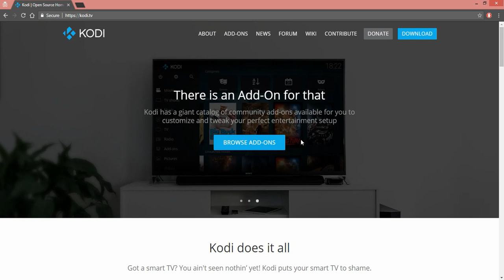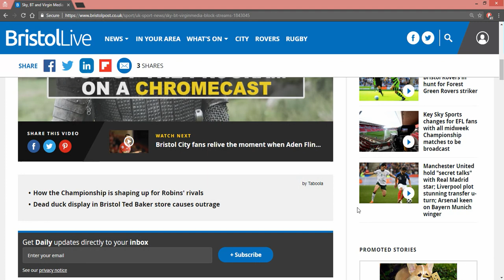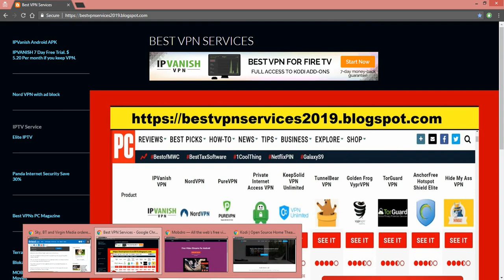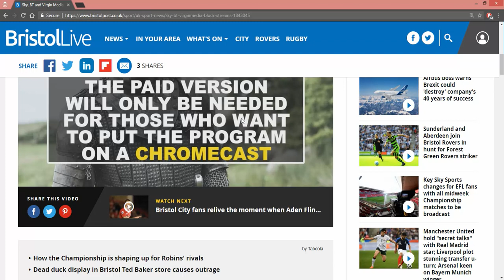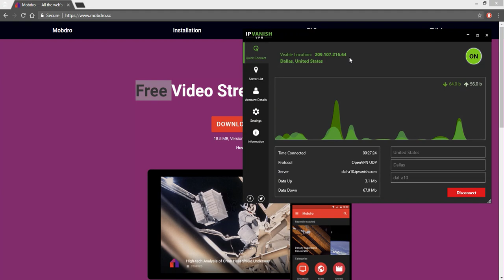ISP's Ordered To Block Streaming Football !